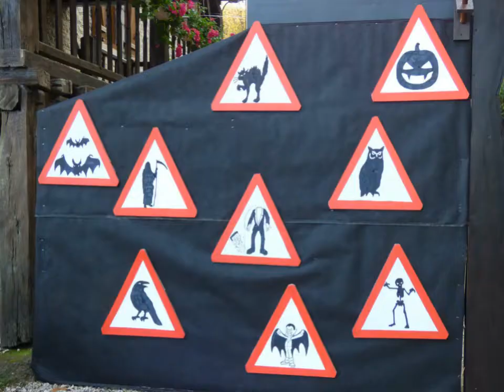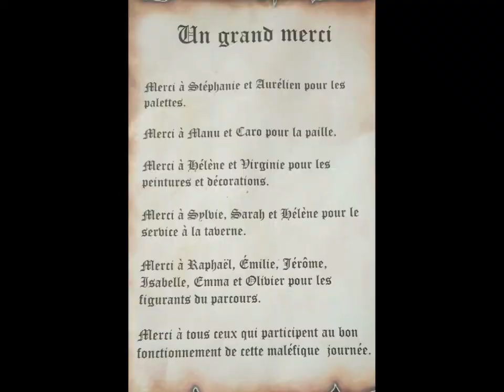les esprits de la forêt